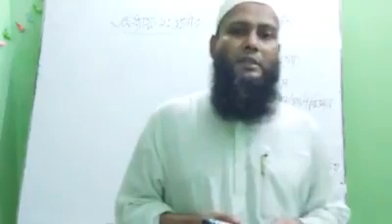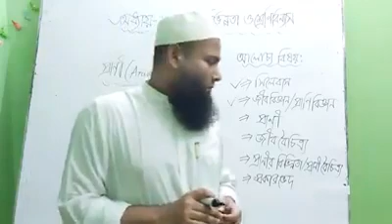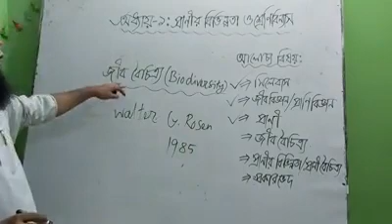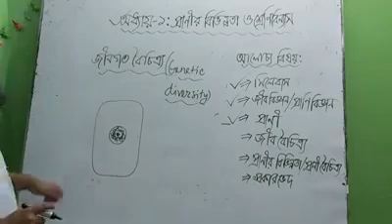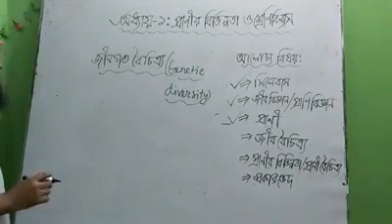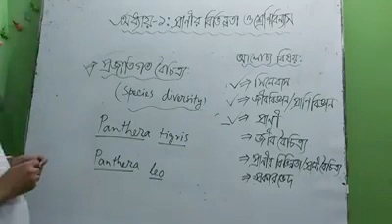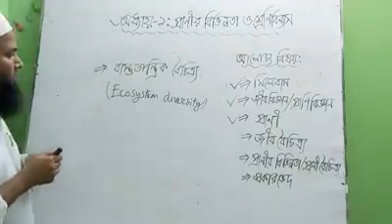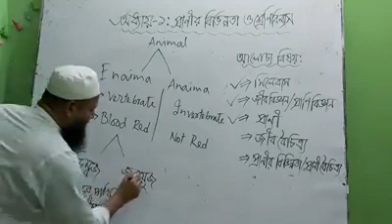উচ্চ মাধ্যমিক (একাদশ) শ্রেণীর জীববিজ্ঞান ২য় পত্র অনলাইন ক্লাস। নাম: মুহাম্মদ মিজানুর রহমান, সহকারী অ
উচ্চ মাধ্যমিক (একাদশ) শ্রেণীর জীববিজ্ঞান ২য় পত্র অনলাইন ক্লাস।
নাম: মুহাম্মদ মিজানুর রহমান, সহকারী অধ্যাপক, প্রাণিবিদ্যা বিভাগ, গুরুদয়াল সরকারী কলেজ।